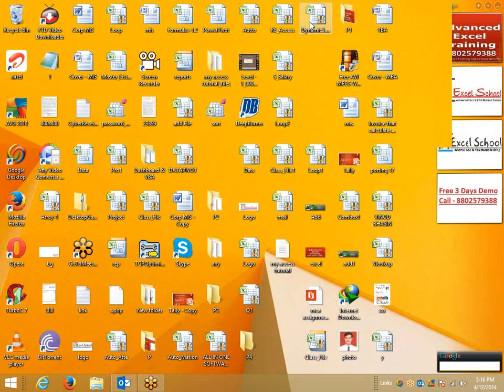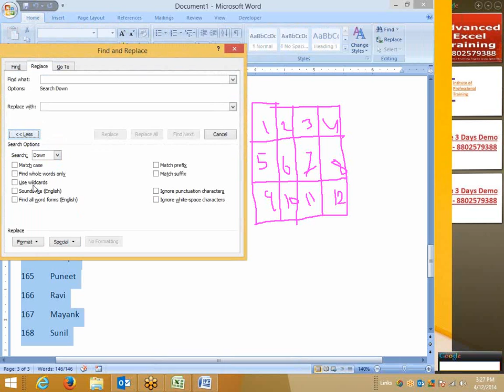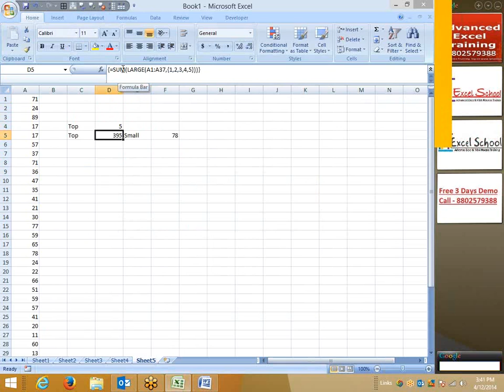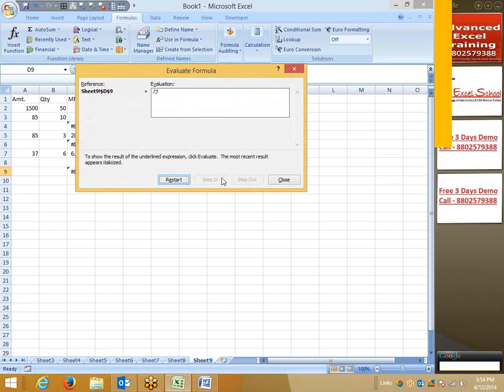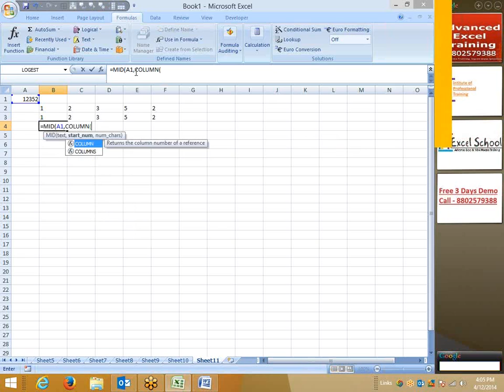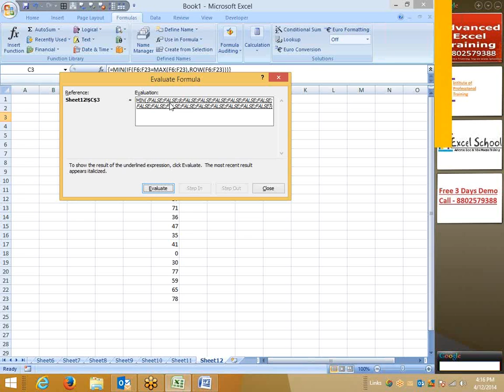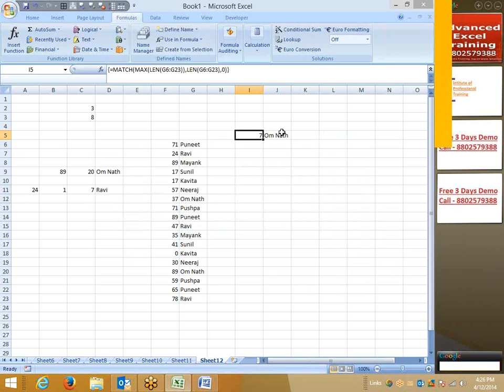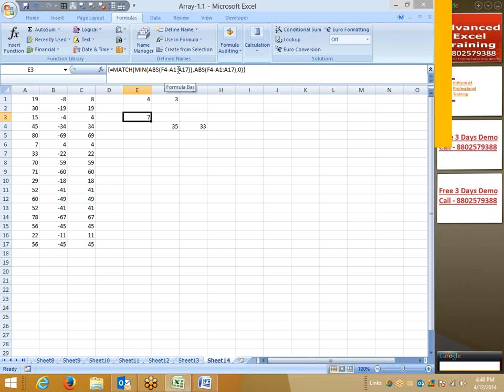Advanced Excel Training Center